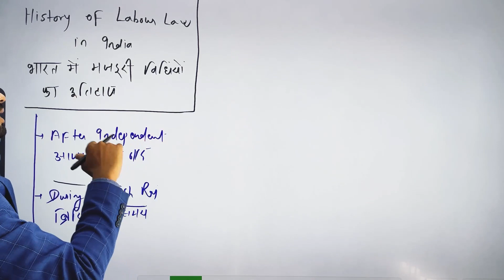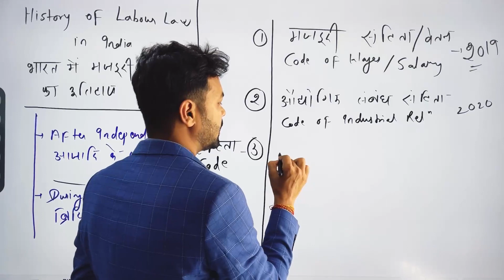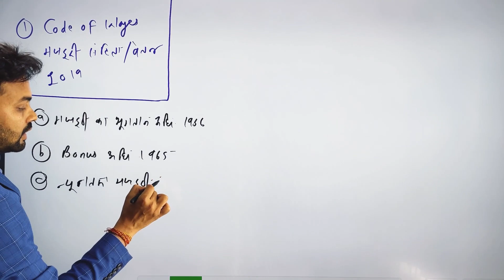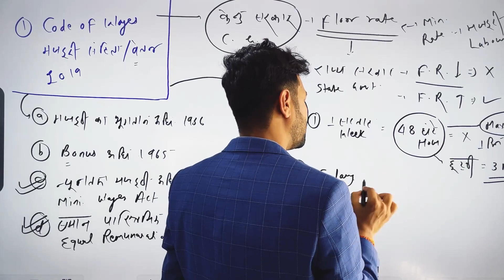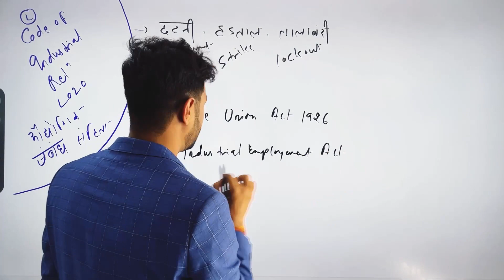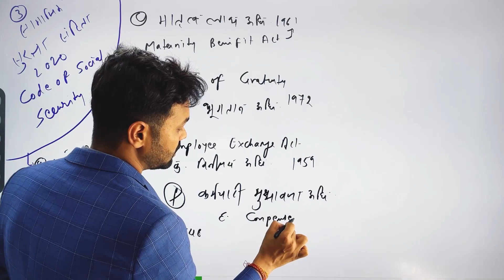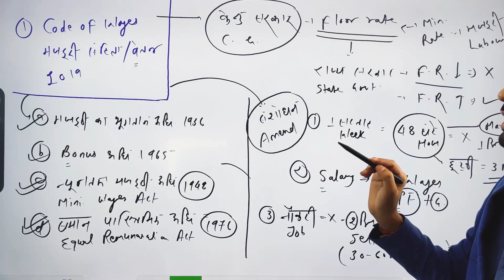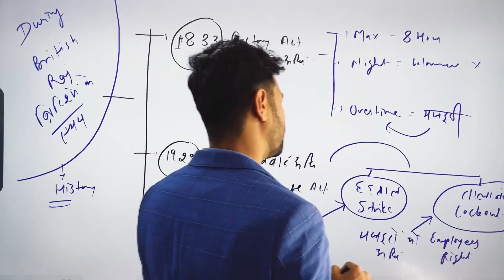L-2 भारत में श्रम विधियों का इतिहास॥History of Labour Law By J.Patel sir